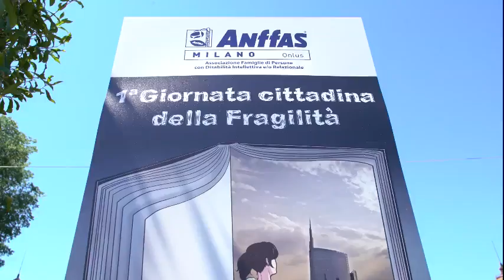Anffas 21 170521 GiornataFragilità2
ANFFAS MILANO - EVENTO

Anche gli eventi nella faretra di ER Creativi in prima linea. È il secondo per Anffas Milano, e questa volta coinvolge tutta la cittadinanza: è la 1ª Giornata Cittadina della Fragilità. Per celebrarla coinvolgendo la gente, abbiamo ideato il “Muro delle fragilità”. Lo abbiamo costruito poco a poco davanti al Castello Sforzesco, ingaggiando i passanti a mettere il loro mattone, scrivendovi ognuno la propria fragilità. E poi alle 6 di sera, alla presenza di Pierfrancesco Majorino Assessore alla Cultura del Comune di Milano, lo abbiamo abbattuto tutti insieme, in un rito civile liberatorio, che celebra la forza di chi sa guardare in faccia le proprie fragilità.
Ideazione: ER Creativi in prima linea, organizzazione Big Ideas, Immagine di campagna: Marco Caselli; filmato: Dueotto film.